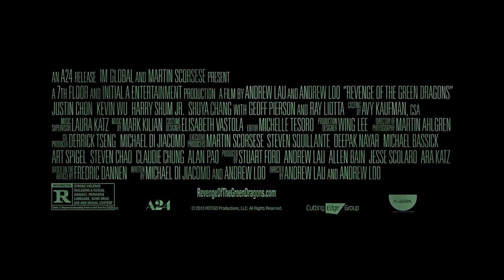Revenge of the Green Dragons TRAILER 1 (2014) - Justin Chon, Harry Shum Jr. Movie HD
A true immigrant story set against the vibrant backdrop of Flushing, N.Y. in the 1980s and 1990s.